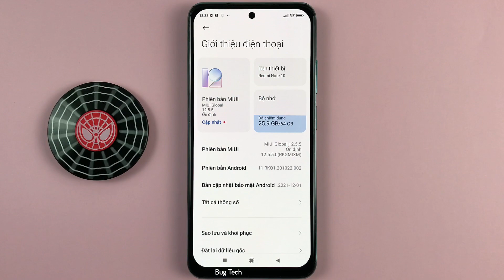Cách ẩn nút Home ảo, phím ảo vào cạnh màn hình sau 3 giây không sử dụng trên Xiaomi